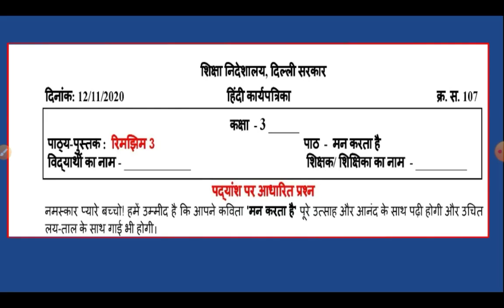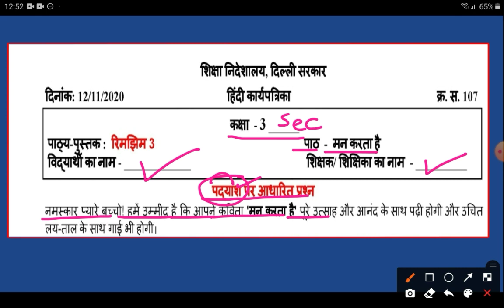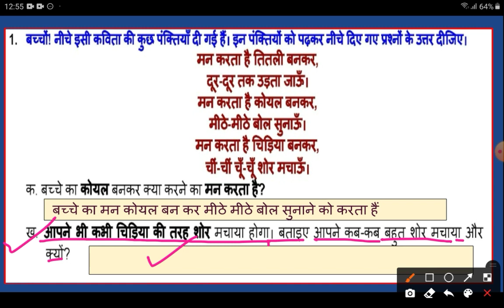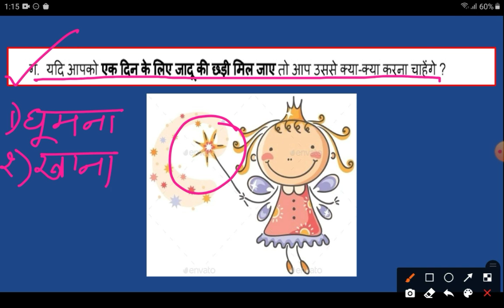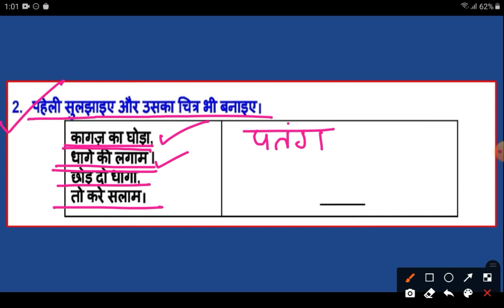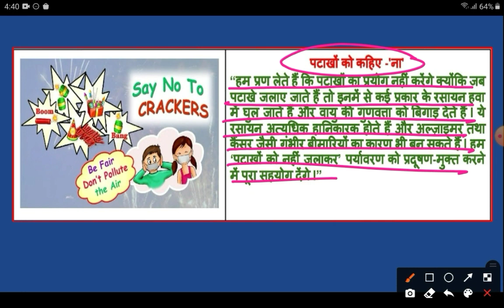Worksheet-107|Class-3|हिंदी|पाठ -मन करता हैं|पद्यांश पर आधारित प्रश्न|पहेली|DOE|by inhale knowledge